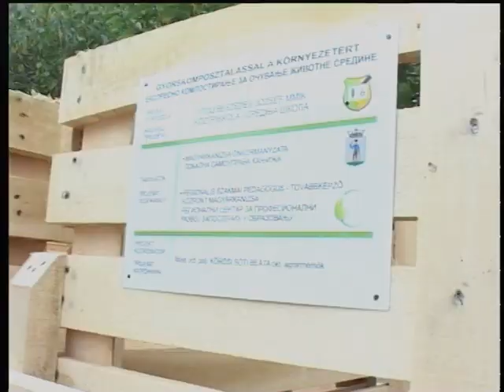07 vagott komposzt felhivas Hu